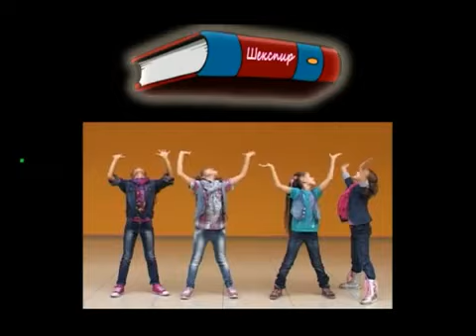Премьера клипа - «Джинсы»